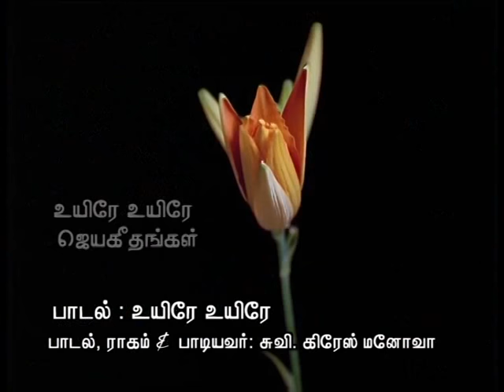Uyire Uyire Enthan_Official Song By Uyire Uyire Jaya Geethangal Eva.J.Grace Mary Manova (9840775638)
UyireUyire Original Song Written and Singing By Eva. Grace Mary Manova

Eva.J.Grace Mary Manova - 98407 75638
Uyire Uyire Jaya Geethangal